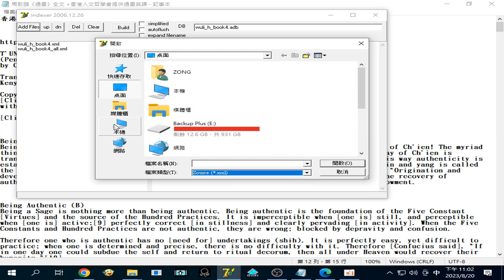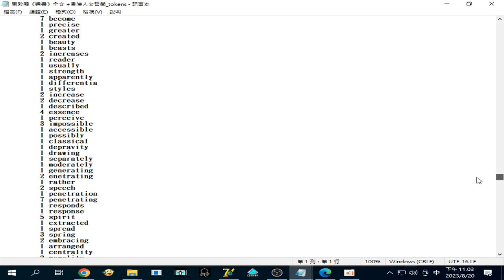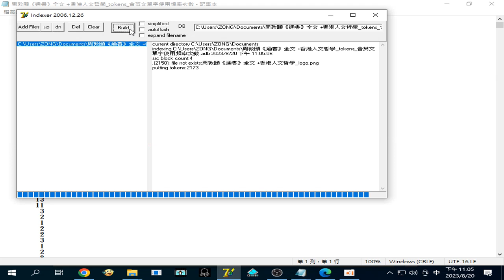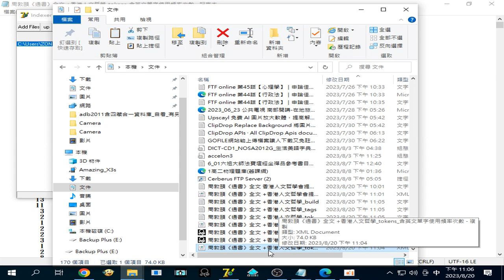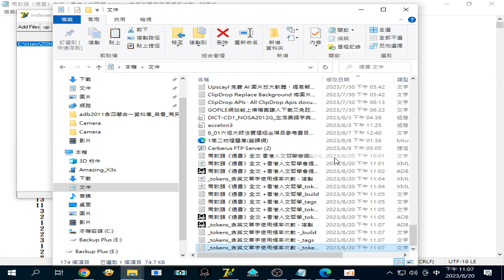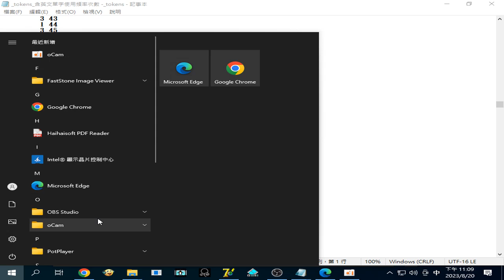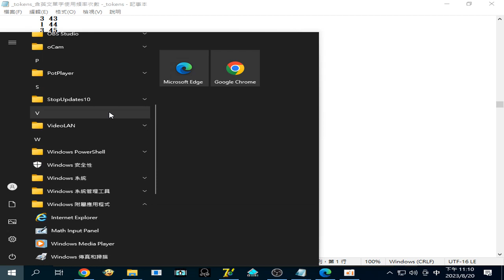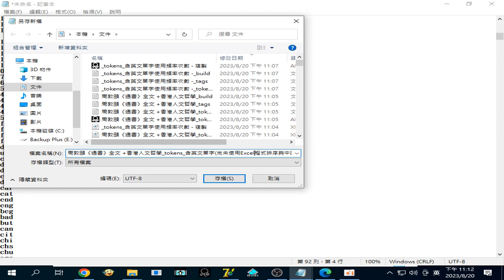2023_08_20#周敦頤《通書》全文 香港人文哲學會提供通書英譯_tokens_含英文單字(尚未使用Excel程式排序與中譯)